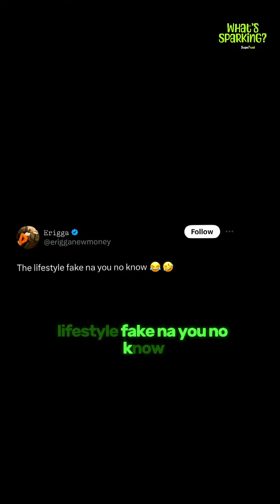Celebrities & Fake Lifestyle! - Ayra Starr and Asake say Goodbye and Victony is Stubborn!